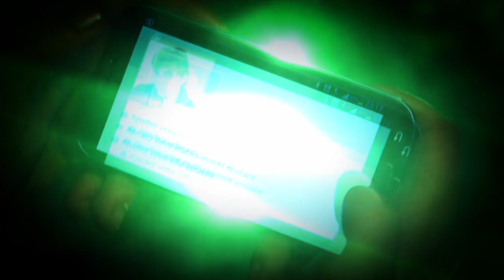Switchers Algeria - Teaser 1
Original concept and Idea: Actarus Ahmed Aksas
Director: Actarus Ahmed Aksas

Client: Mobilis
Agency: Lotus conseil

Prod: Bellaprod